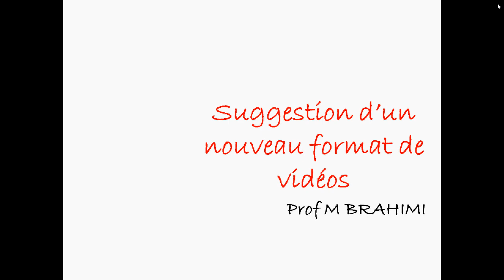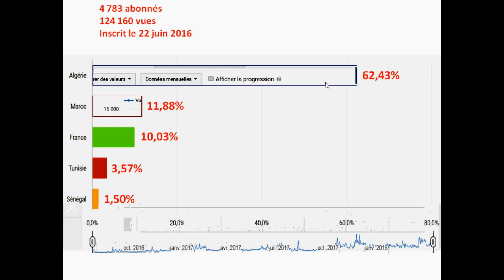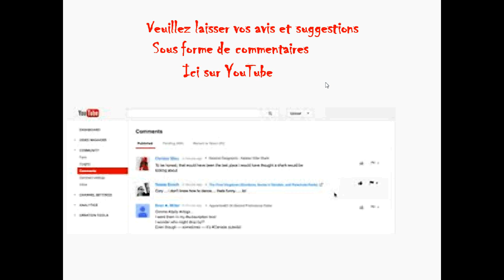Suggestion d’un nouveau format de vidéos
Sept (7) minutes En Hématologie
Pour répondre à des QCM
Pour expliquer un mécanisme
Pour faire un rappel